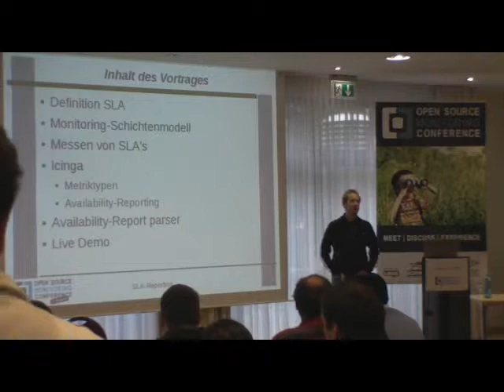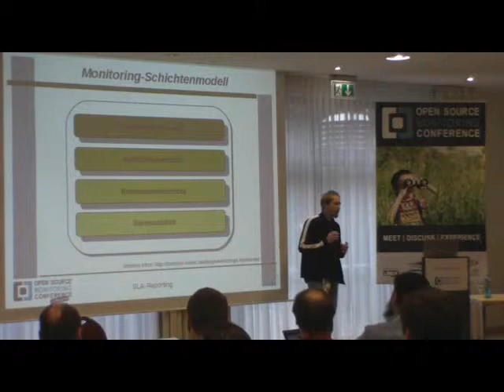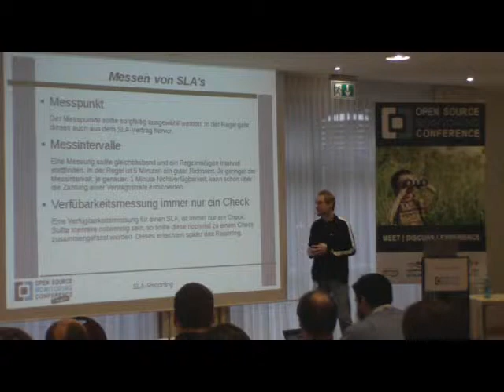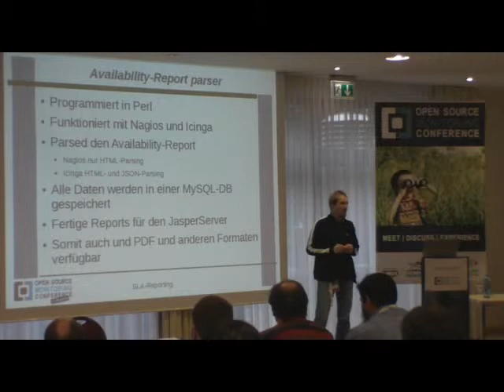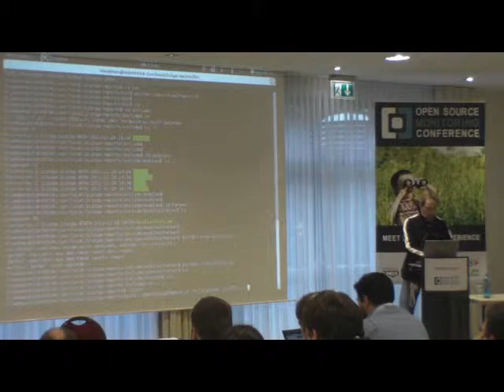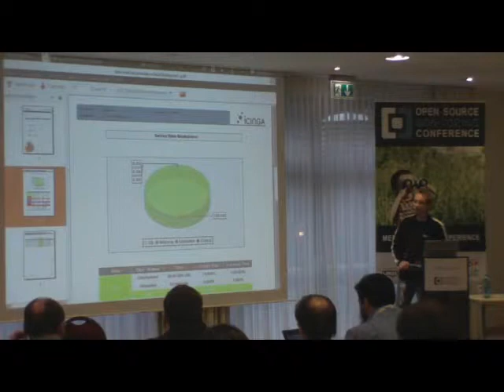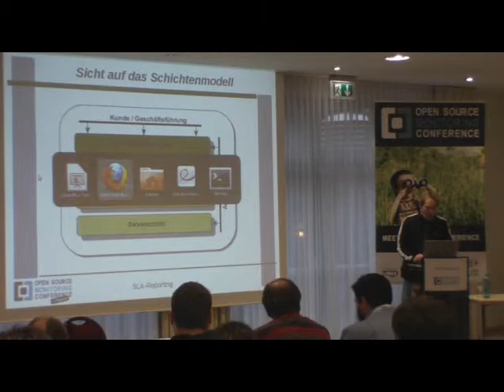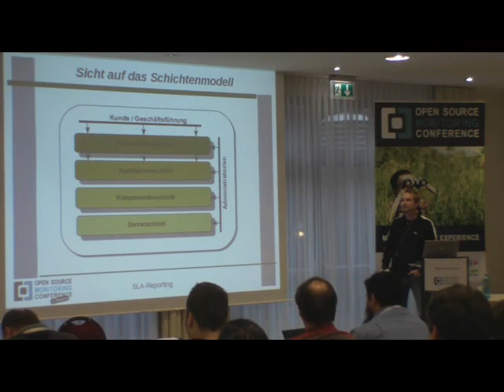OSMC 2011 - Michael Lübben: SLA-Reporting (DE)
Referent: Michael Lübben

Ziel ist es, in diesem Vortrag darzustellen, wie mit Icinga eine Applikation richtig auf Verfügbarkeit überwacht wird. Desweiteren wird auf das Availability-Reporting und dessen Möglichkeiten eingegangen. Abschließend wird in einer kurzen Live-Demo gezeigt, wie die Daten aus einem Availability-Report geparst und in eine Datenbank geschrieben werden. Anschließend wird hieraus mit Jasper ein Report erzeugt.